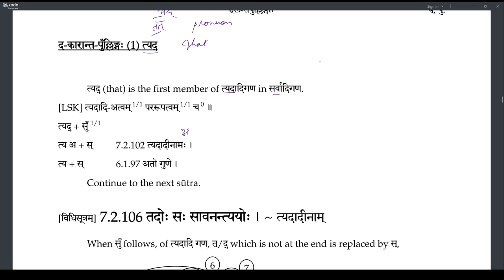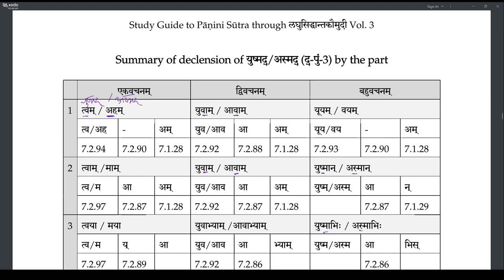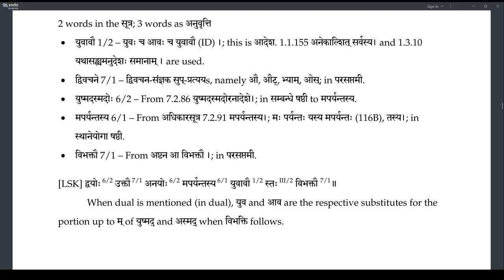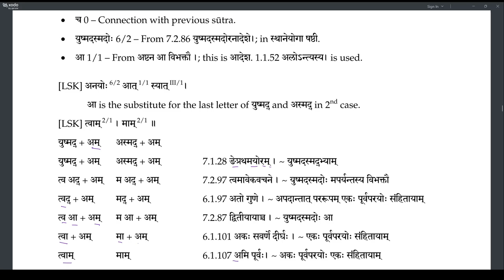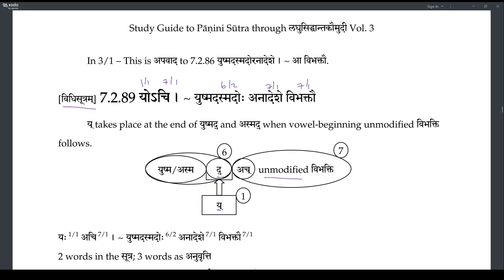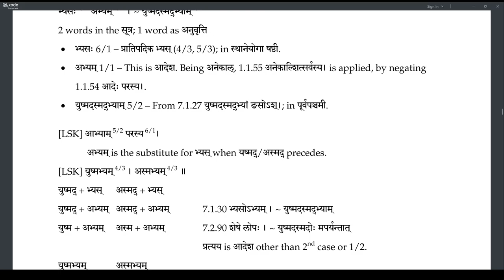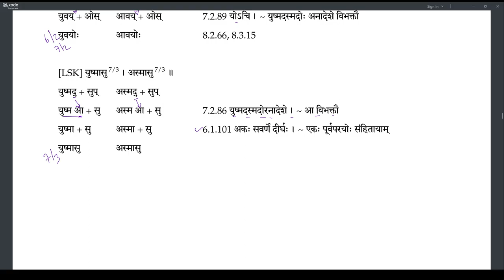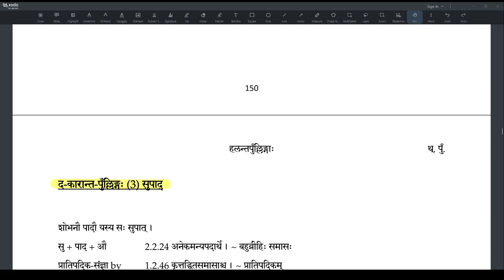Laghu recap 23 HalantaPullinga(312-334)